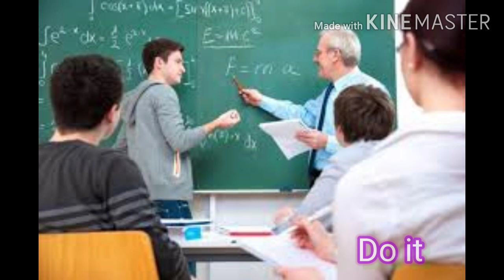Best inspiration our Life ! Believe Your Self ! Motivation Quotes by New creations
Hi friend , welcome to my YouTube channal New creations.. Dosto es video pai Maine ek person ka vishvas kya hota hai vo preoan vishavas kuch bhai hasil krnai ki koshish krta hai es dunima me self believe hai to adami ko success 100% milati hai. Thanks √music & image using in this video. music